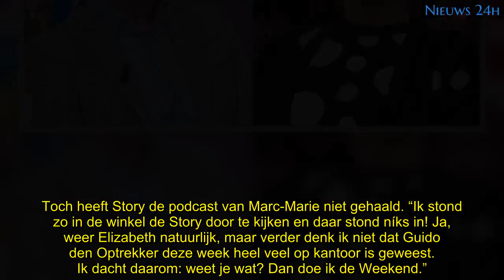Marc-Marie Huijbregts slaat terug naar ‘nare’ Guido den Aantrekker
Marc-Marie Huijbregts slaat terug naar Guido den Aantrekker, de baas van de Story die iets ‘naars’ over de komediant heeft gezegd. “Ik heb even de Story doorgebladerd en daar staat níets in.”